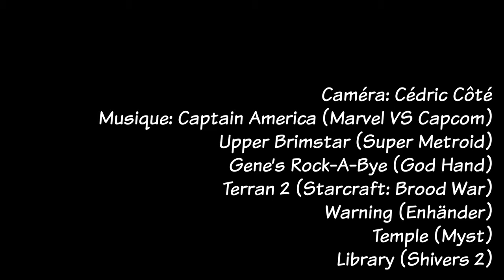TOP 5 Meilleures lectures BD 2017 Mentions Honorables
Les meilleures BD de 2017 (à mon avis)
Champions (Mark Waid, Humberto Ramos)
Doom Patrol (Garard Way, Nick Derington, Tamra Bonvilain)
Cage (Gendy Tartakovsky)
The Wild Storm (Warren Ellis, Jon Davis-Hunt)
Empress (Mark Millar, Stuart Immonen)
It's a Bird... (Steven Seagle)